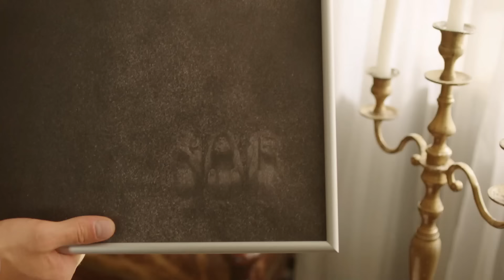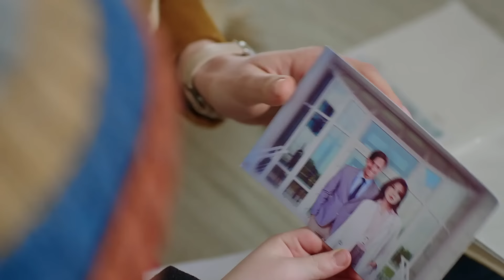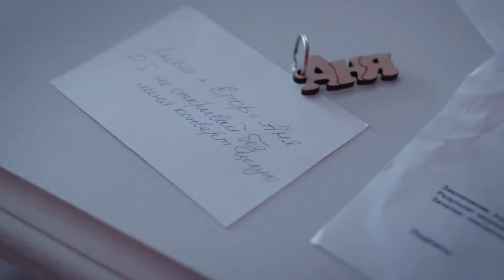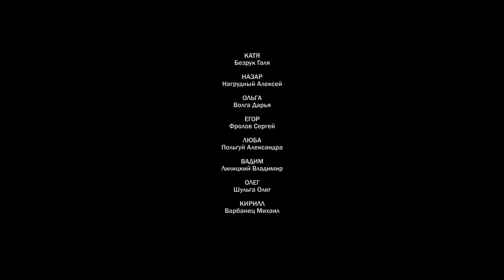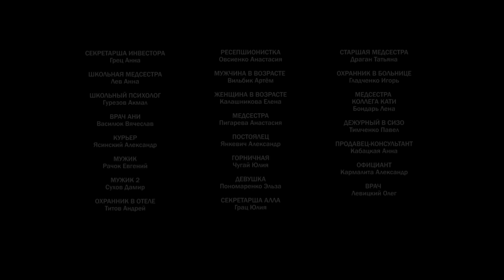СПРАВЖНІЙ ХІТ! Колишня дружина зруйнувала її життя та успішний бізнес | «Готель Купідон» | 1 серія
«Готель Купідон». 1 серія

Шикарна новинка кіно 2023! Катерина насолоджується своїм життям. Все йде так, як вона мріяла й уявляла. У них з чоловіком успішний готель, вони виховують прекрасного сина і щасливі разом. От тільки чергову річницю весілля псує поява колишньої дружини чоловіка. Щобільше, вона заявляє свої права на готель і поступово витісняє Катю з власного дому. Жінка у відчаї, їм з сином нікуди йти й вона не очікувала настільки підлої зради від чоловіка.